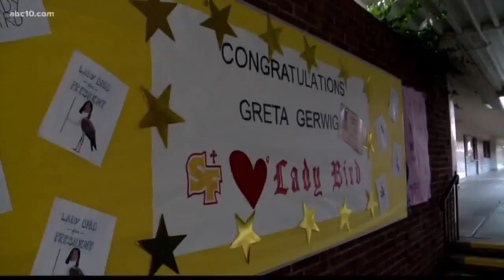A Titular Documentary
This video is my capstone project for honors SF Players. It explores the impact of the film "Lady Bird" on the Sacramento community.